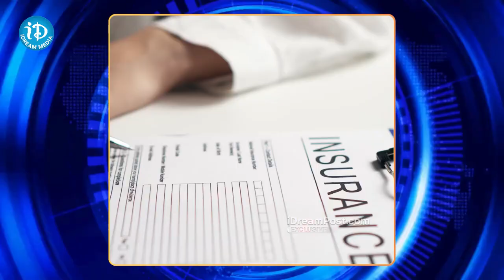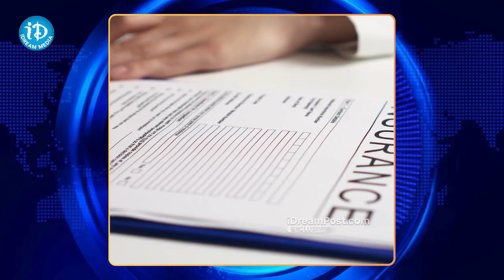నెలకు 32 రూపాయలు చెల్లించి..! 2 లక్షలు సొంతం చేసుకోండి | Latest News iDream Kamareddy